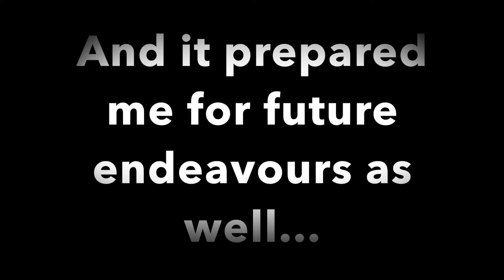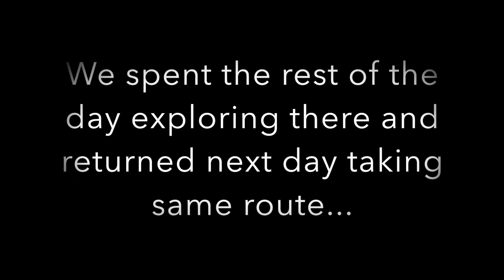Banglore to Pondicherry | on Dominar 400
I didn't know that this ride will turn out to be very good. I enjoyed the road and the journey was challenging but still pleasant.

My pillion, who is a car person, tried to being a pillion for the fist time for a long ride and i was surprised that she even enjoyed this trip.